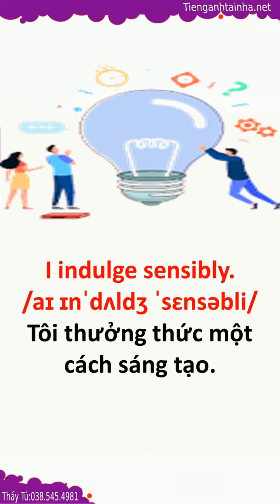Bài 90 My Self Care Routine